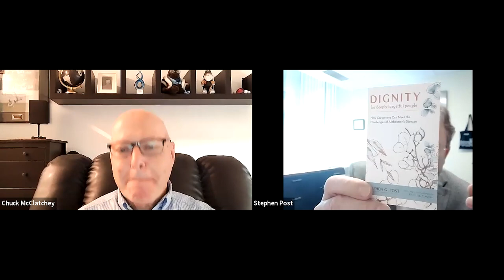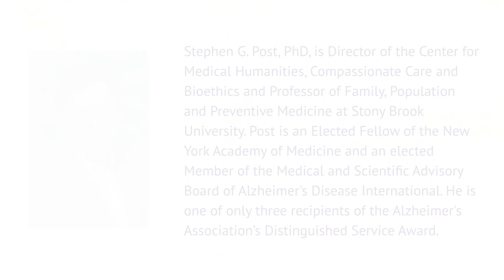Dr. Stephen G. Post | This Dementia Life Ep#38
Stephen Post, PhD joins host Chuck McClatchey to share highlights of his new book "Dignity for Deeply Forgetful People: How Caregivers Can Meet the Challenges of Alzheimer's Disease", with a primary focus on the concept of HOPE in re-writing negative narratives around dementia. Rather than lamenting a loss of independence, Dr. Post reminds us that the "human condition is one of dependence", and as a result, dementia can actually teach us how to be HUMAN.